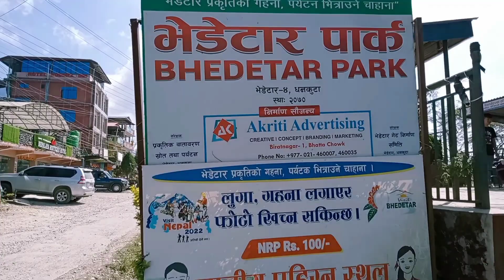SHORT VLOG OF BHEDETAR, NEPAL.